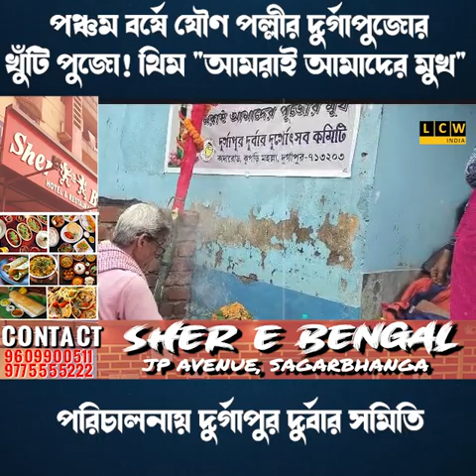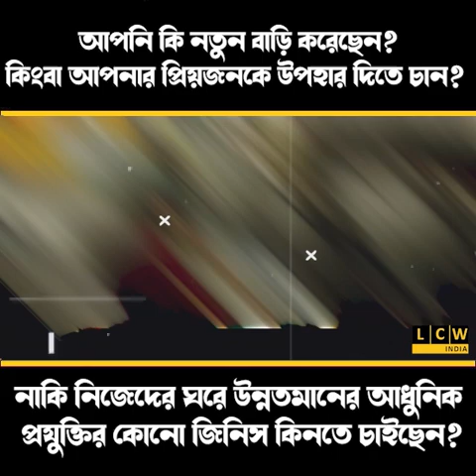পঞ্চম বর্ষে যৌণ পল্লীর দুর্গাপুজোর খুঁটি পুজো! থিম "আমরাই আমাদের মুখ"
পরিচালনায় দুর্গাপুর দুর্বার সমিতি